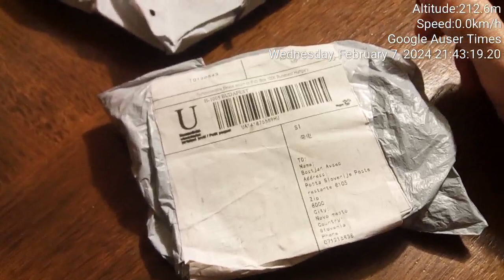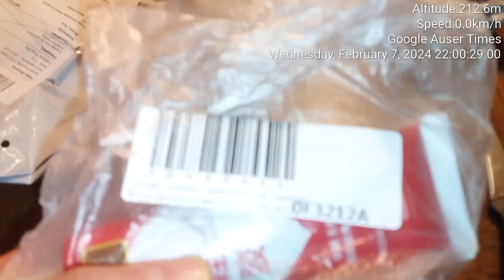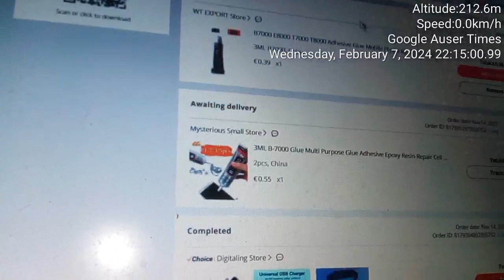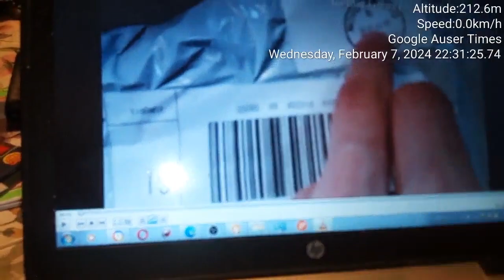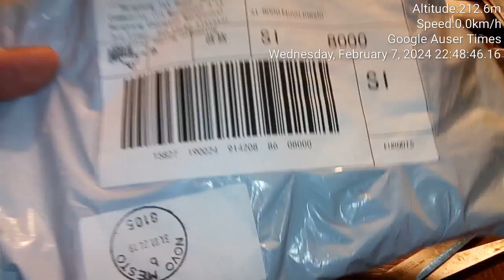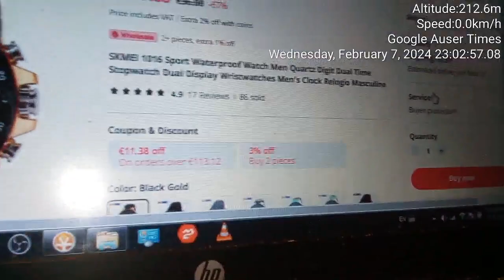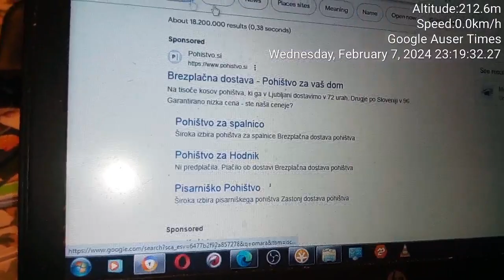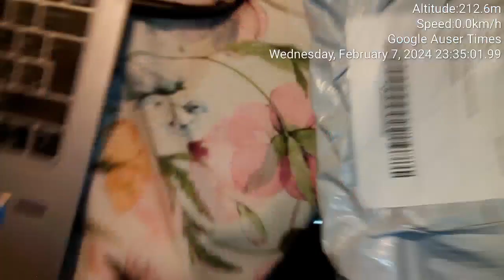Insane Slovenian postal delivery of January 30th, 2024 and February 6th, 2024